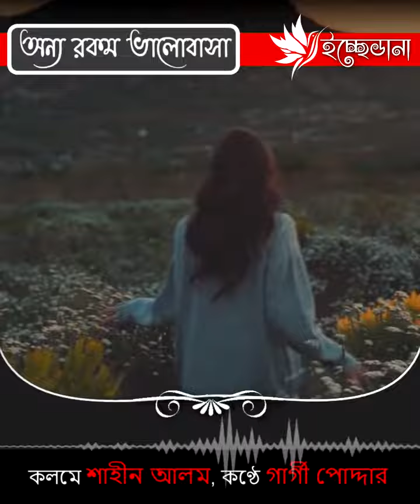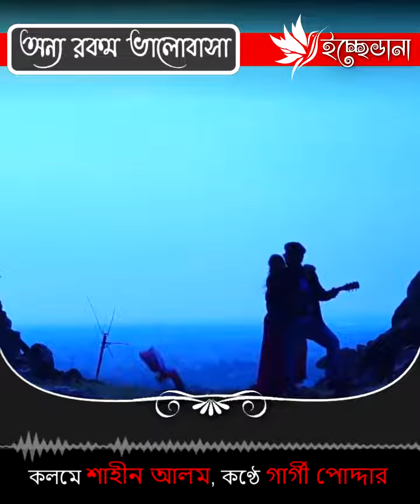অন্য রকম ভালোবাসা | কলমে শাহীন আলাম | কণ্ঠে গার্গী পোদ্দার | বাংলা কবিতা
কবিতা - অন্য রকম ভালোবাসা
কলমে - শাহীন আলম
 কণ্ঠে - গার্গী পোদ্দার

follow us on : Facebook.com/icchedanaproduction